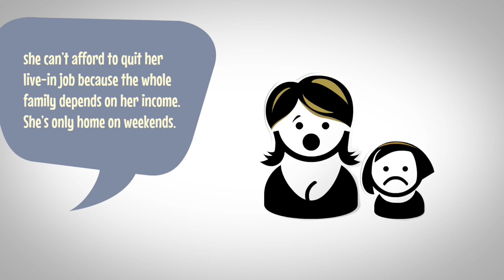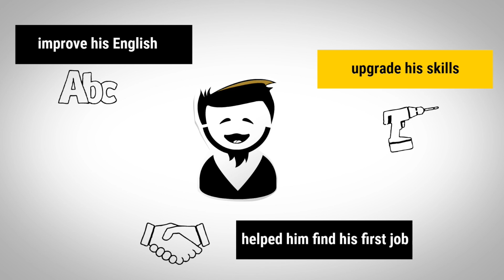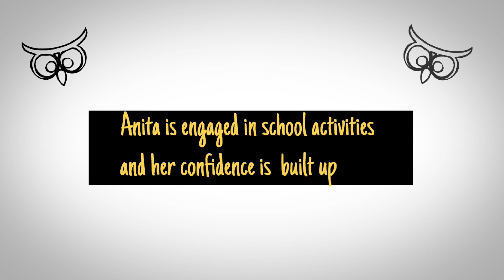Vulnerable Youth Mentor Training 2.1 Let's rewrite Anita's story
The video is part of CultureLink's Massive Open Online Course (MOOC) Vulnerable Youth Mentor Training. The course is on Canvas.net
This 9-module course is designed for people interested in mentoring vulnerable youth by helping them build resilience and overcome barriers. The course will sensitize you to the issues facing vulnerable youth and equip you with effective tools to use when working with your mentee. We will introduce you to the 3-E mentorship stages: “Establishing, Engaging and Empowering” so you can build a fruitful mentoring relationship with your mentee.

For organizations wanting to enhance their capacity to serve vulnerable youth and ensure their clients have equitable access to supportive adults, the course provides not only professional development for your staff and volunteers, but excellent opportunities for them to meet and collaborate with passionate allies across the globe.